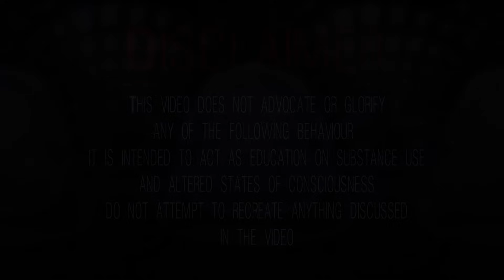The Most Shocking DXM Trip Reports Ever Written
A compilation of all the craziest, bizarre & deeply surreal experiences I've shared to date.

CHAPTERS:

00:00 - Disclaimer/Thanks To Patrons & YT Members

00:27 - Story 1

05:00 - Story 2

10:29 - Story 3

17:24 - Story 4

21:03 - Story 5

31:37 - Story 6

40:11 - Story 7

48:34 - Story 8

55:43 - Story 9

01:02:56 - Story 10

01:16:51 - Story 11

01:28:21 - Story 12

01:34:17 - Story 13

01:44:15 - Story 14

01:48:23 - Story 15